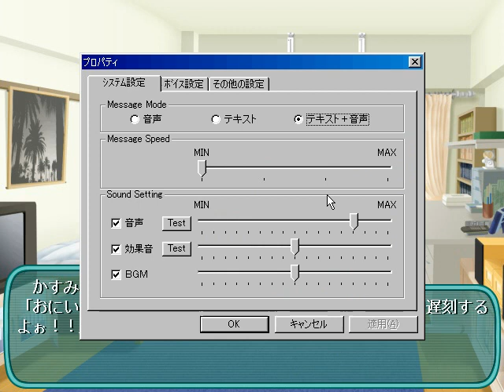[WIN98]学園恋愛注意報 Prologue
WIN98
[20011221][D.O.(ディーオー)]学園恋愛注意報
Prologue